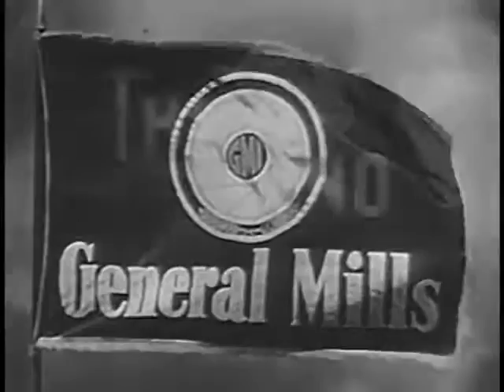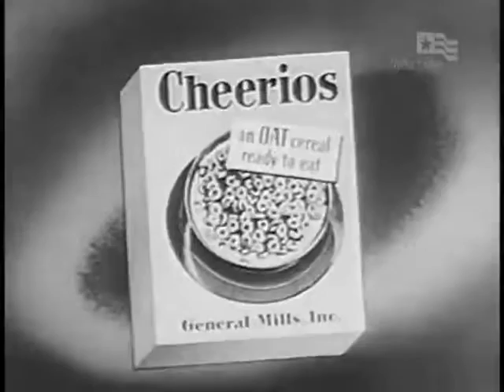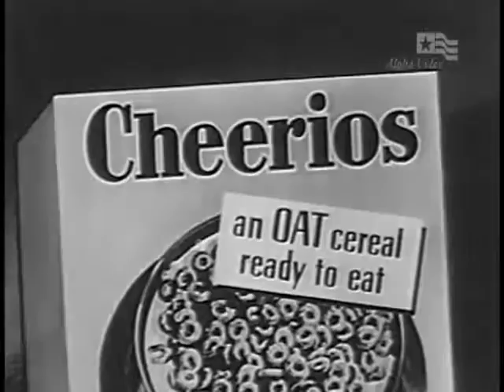Stu Erwin Show S02E08 Jackie Knows All